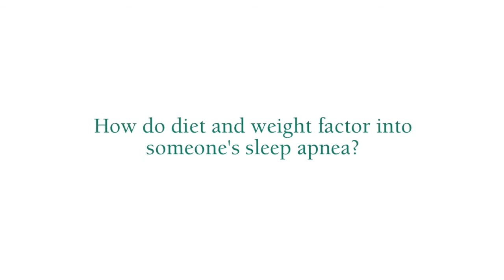Tonsils and Sleep Apnea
Dr. Justin Gull, M.D., ENT specialist from Jordan Family Health of St. Mark's Hospital explains why people still have their tonsils removed. Find out how to tell when you should have your tonsils removed, how a tonsillectomy can potentially fix your sleep disorder, and how sleep apnea can be affected by diet and weight.